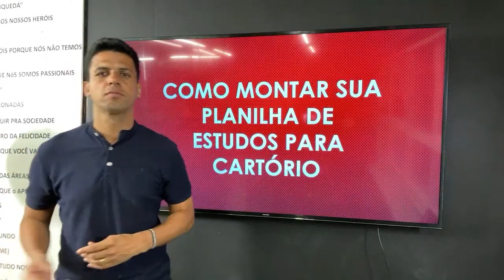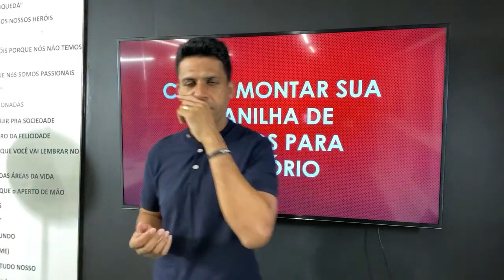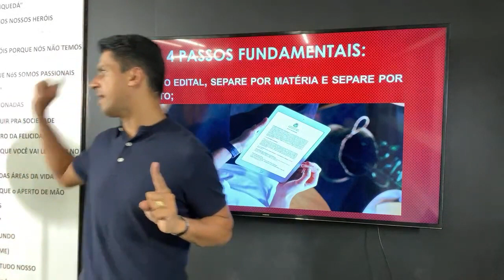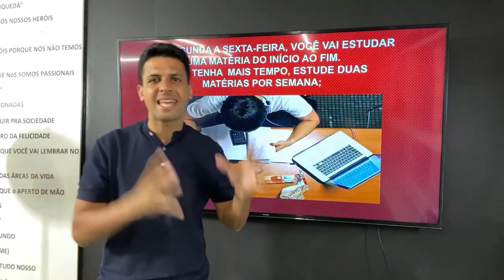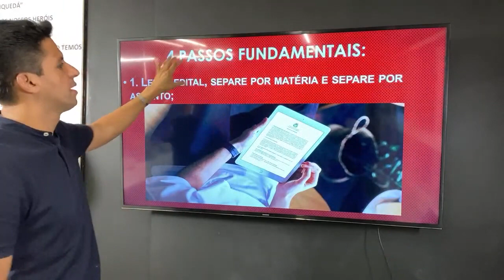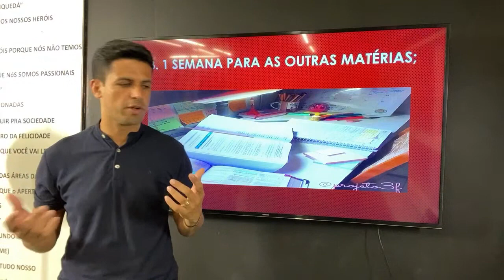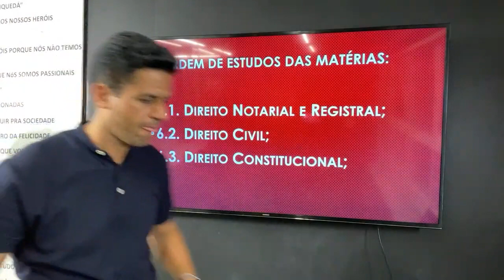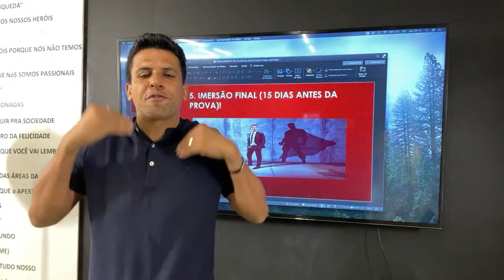LIVE A PLANILHA que ME FEZ PASSAR 14x em 14 ESTADOS em CARTÓRIO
A PLANILHA que ME FEZ PASSAR 14x em 14 ESTADOS em CARTÓRIO